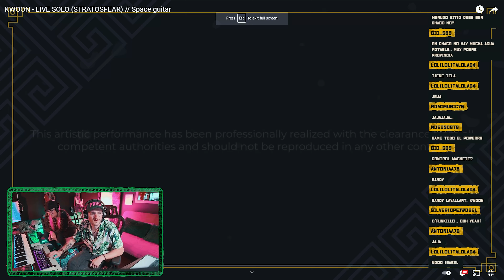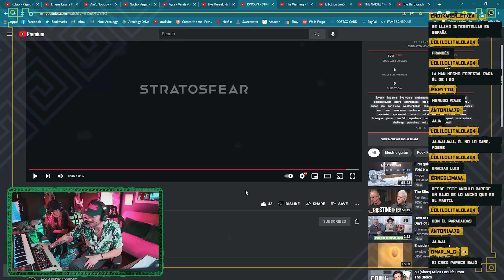AMERICANO y su MADRE reaccionan a KWOON - Stratosfear | Lewis Texidor